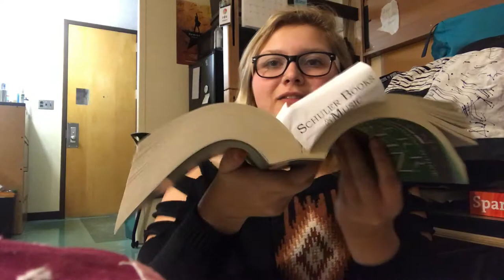Reading Vlog #2: Children of Blood and Bone by Tomi Adeyemi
Hello my dudes!